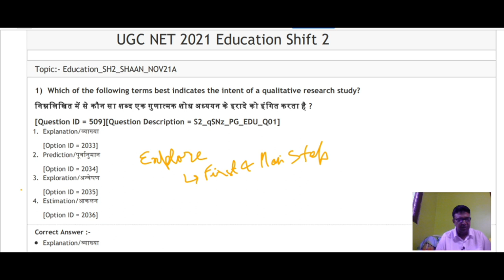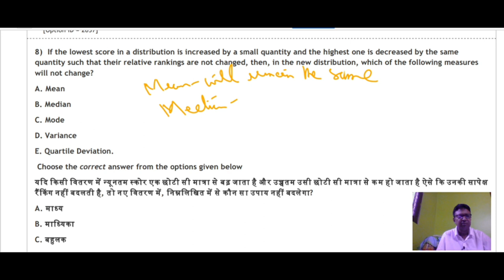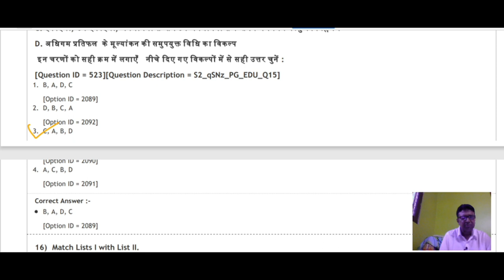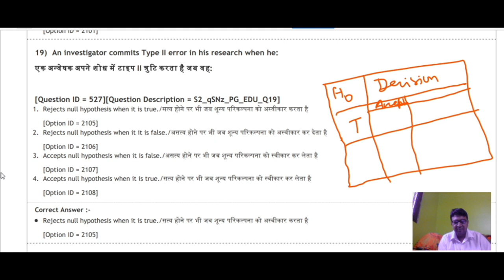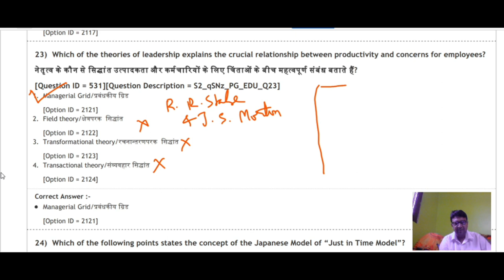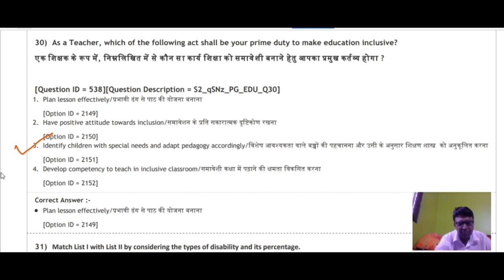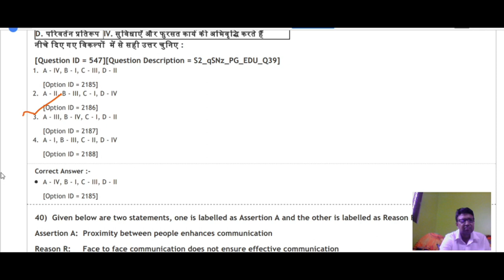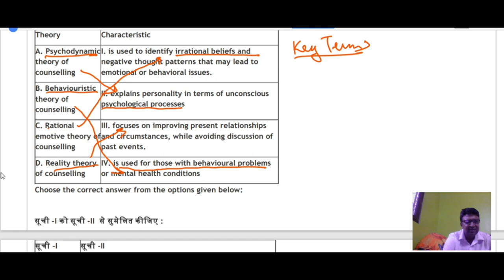NTA NET Education Paper 2 Shift 2 December 2021 (Q.1-50) Detailed Explanation of Each Option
This video covers Questions 1 to 50 with detailed explanation of each option. It will be extremely useful for all NTA NET Aspirants (Education _09) and M.Ed and M.A (Education) students.